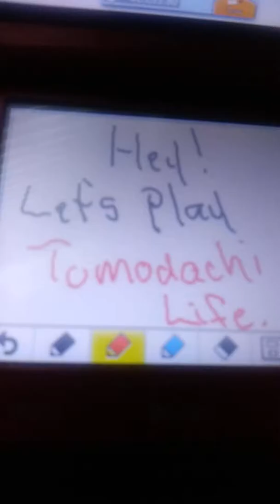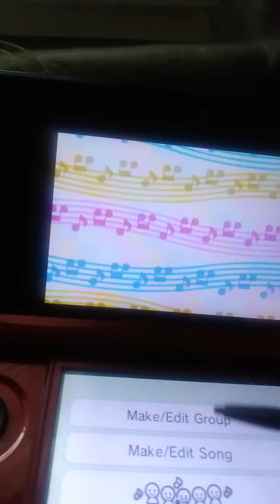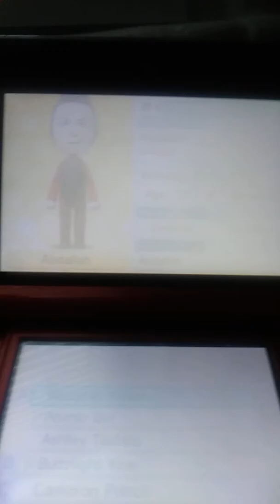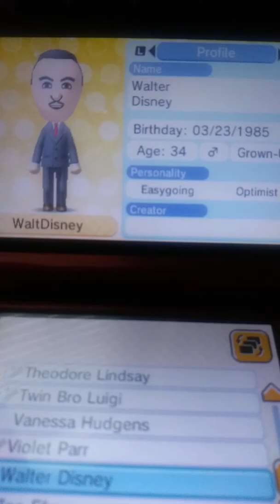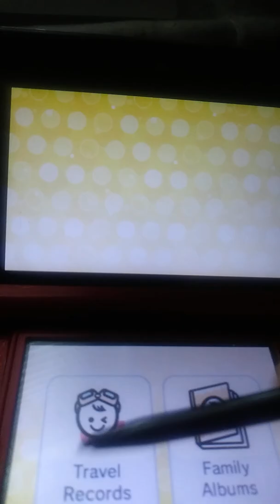Tomodachi Life: My Characters and their performances.